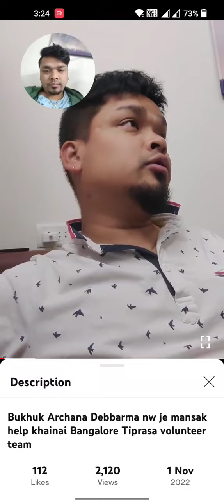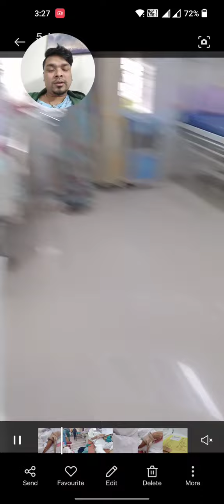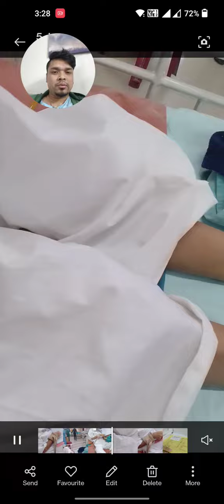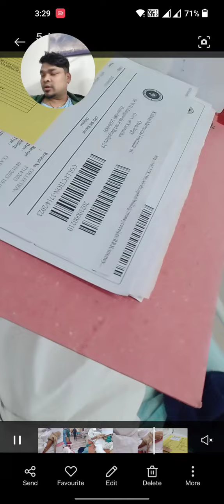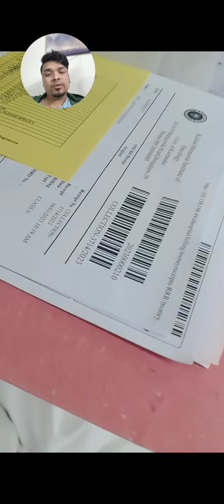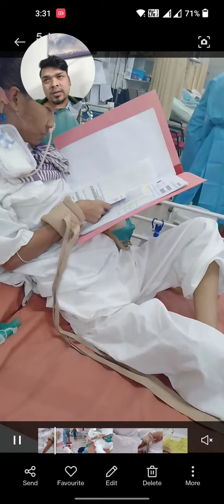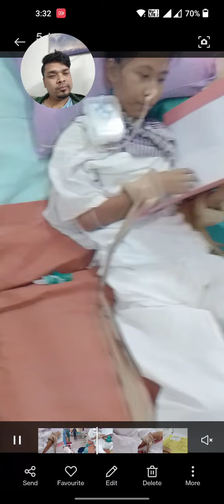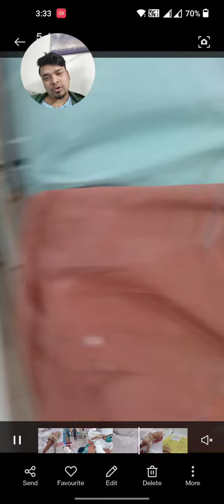Kha swrang jak Bangalore Tiprasa team Bukhuk Archana nw sak hamma nukgui Hambai logi rwnai rokno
Regards
Bangalore Tiprasa volunteer team
Tripura people's society